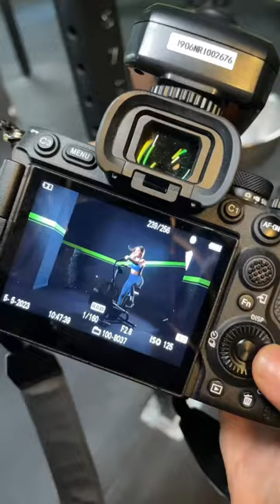La mia giornata tra cibo e allenamento: ecco cosa succede! Vlog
💖 Prova GRATIS per 7 giorni il mio programma di allenamento OurFitHub